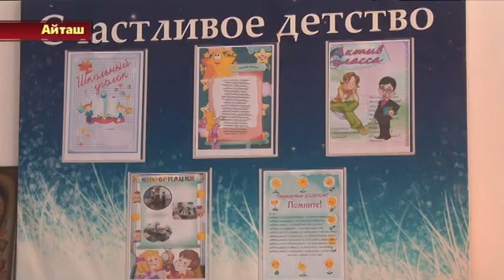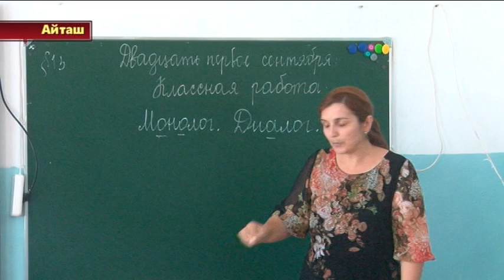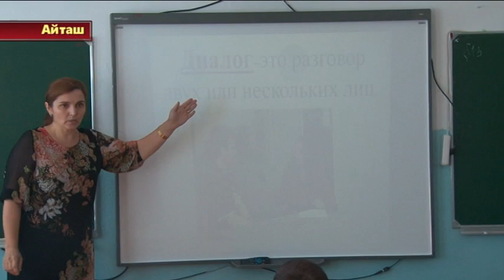Х. Мусаева - победитель конкурса "Лучший учитель - 2018"